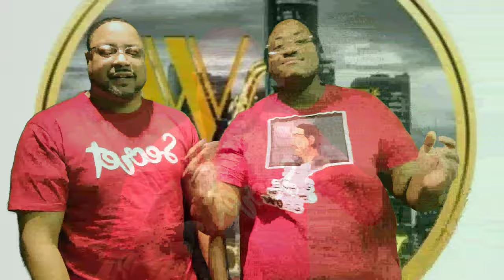The Suede Covington Show Wednesday 5pm WJZZ Cool TV Streaming Platforms Facebook YouTube